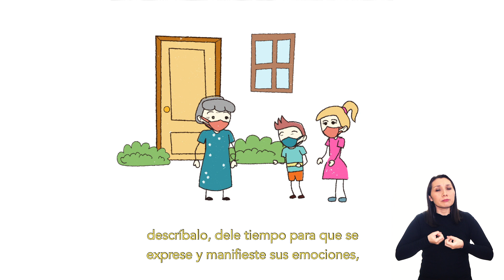Un abrazo virtual. Capítulo 10, discapacidad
Son tiempos difíciles y vamos a superarlos juntos.

UnAbrazoVirtual es una campaña de Fundación ProCultura con el apoyo de Anglo American, para brindar apoyo a las personas en medio de la pandemia. Son 10 videos animados e inclusivos, con herramientas para abordar los múltiples problemas de salud mental en la población asociados a la llegada del virus COVID -19 hace ya 4 meses al país.

Cada vez queda menos para abrazarnos.